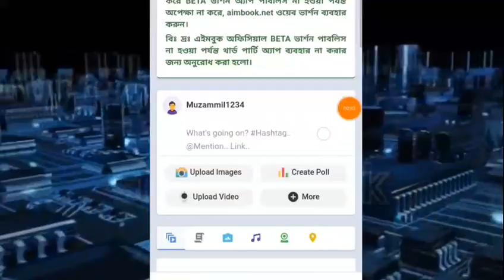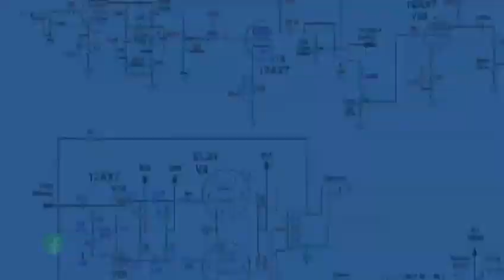ফেসবুকের দিন শেষ৷বাংলাদেশের নতুন সুসাল মিডিয়া এইমবুক ডট নেট।হুবুহু ফেইসবুক! aimbook.net byTechbuzz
ফেসবুকের দিন শেষ৷ বাংলাদেশের নতুন সুসাল মিডিয়া এইমবুক ডট নেট।হুবুহু ফেইসবুক! aimbook.net byTechbuzz

site link. aimbook.net

আমার ফেজবুক পেইজ :

আমাদের নতুন নতুন ভিডিও দেখতে আমাদের চ্যানেলটি সাবস্কাইব করুন। এবং পাশের বেল🔔🔔আইকন টিতে ক্লিক করে বাজিয়ে দিন।।।

pivot_hack করে আর্ন করুন আনলিমিটেড

 অসাধারন লান্চার এপ্স।  অবাক হয়ে যাবেন

ঘড়ির ভিতরে লুকিয়ে রাখন সবকিছু। ছবি ফাইল। ইত্যাদি

নতুন এপ্স ব্যবহার করে আনলিমিটেড কথা বলুন

 ফ্রি বেসিক দিয়ে ইউটুব চালান.  ১০০% working

যে কোন এন্ডোয়েট সেটে লাগিয়ে নিন ভার্চুয়াল নচ!

clash of clan এর আনলিমিটেড সব কিছু নিন

এক মিনিট কাজ করে ৫০০০ হাজার হতে ১০০০০ টাকা নিয়ে নিন

রিডমিক কিবোর্ড এ নিজের ছবি লাগান